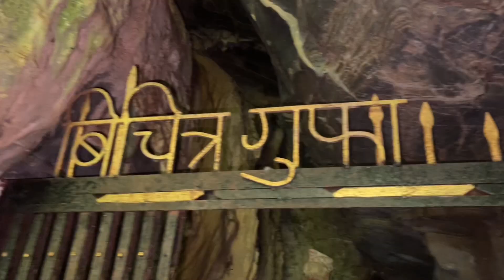गुल्मीको बिचित्र गुफा Bichitra Gufa(cave)-Best Gufa of Nepal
Bichitra Gupha is located in the region of Western Region. Western Region's capital Pokhara (Pokhara) is approximately 80 km / 50 mi away from Bichitra Gupha (as the crow flies). The distance from Bichitra Gupha to Nepal's capital Kathmandu (Kathmandu) is approximately 217 km / 135 mi (as the crow flies).